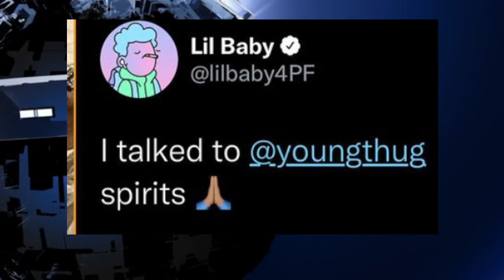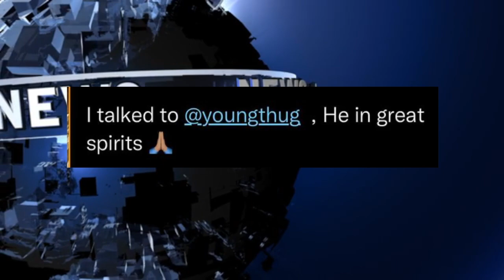The Game Dating Kim Kardashian and Kanye Reaction, Lil Baby on Young Thug, DDG Arrested Weapons?